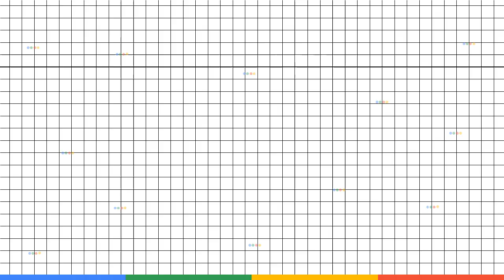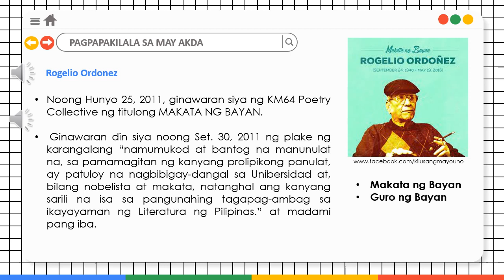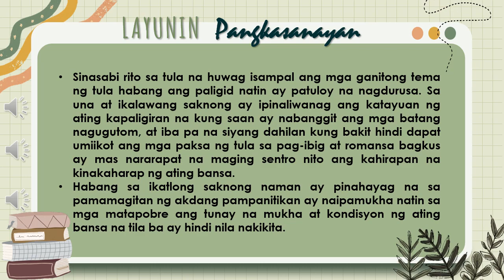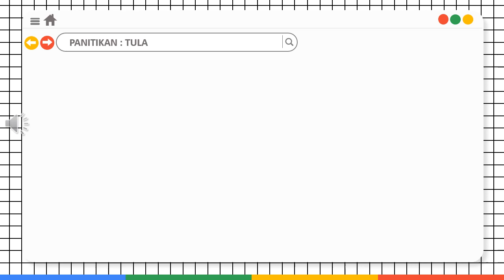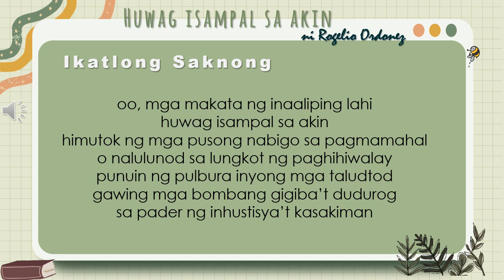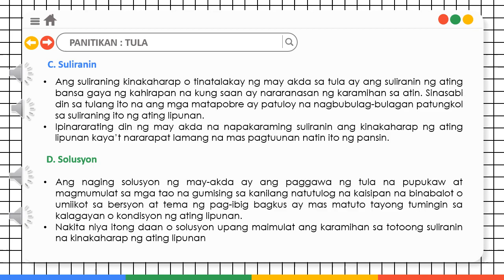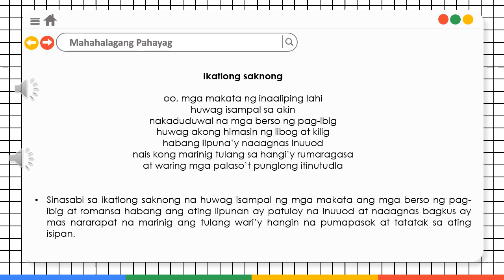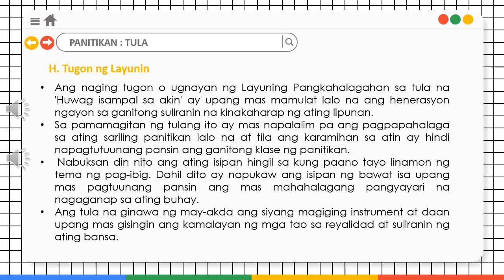HUWAG ISAMPAL SA AKIN ni ROGELIO ORDONEZ